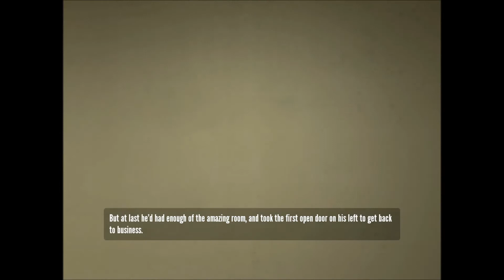The Stanley Parable Episode 2.5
What is there to write here, really. It's just me exploring the Broom Closet and the Employee Lounge in this game called The Stanley Parable. (For all you non-geniuses, 2.5 means 2 1/2, or two and a half.) But seriously, it's the Broom Closet. Why wouldn't you click this video?